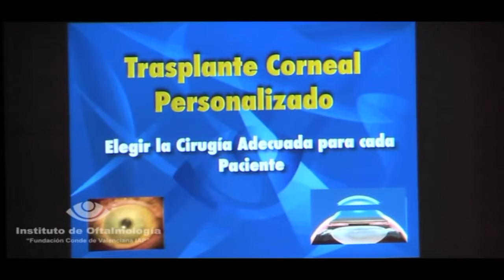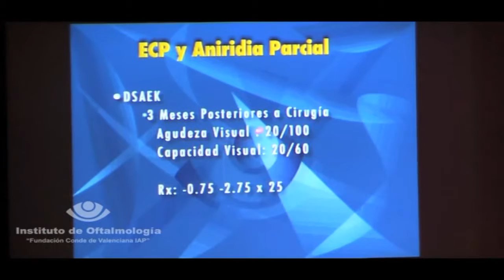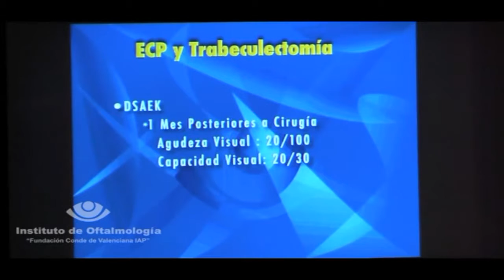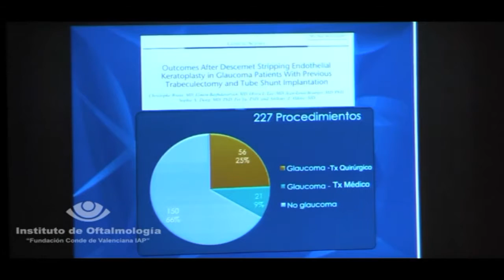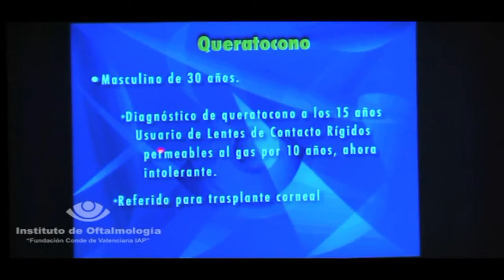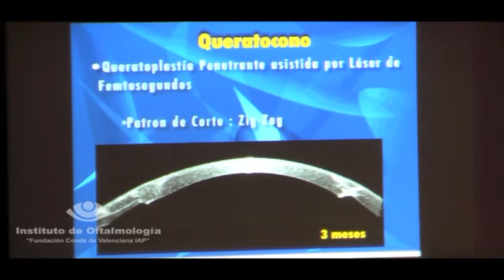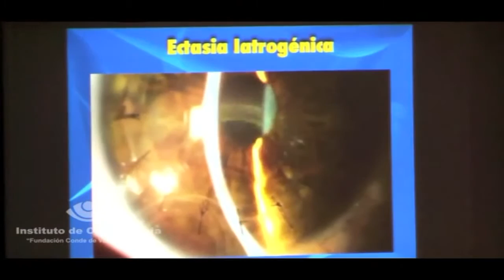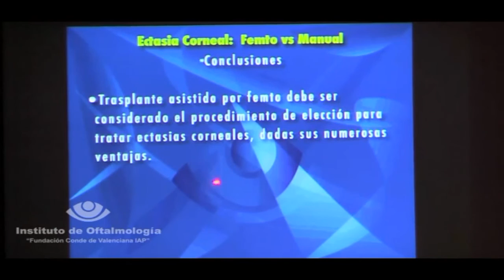Actualidades en el Trasplante de Cornea. FAP Conde de Valenciana IAP ®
Contamos con varias sedes. Los costos, tiempos y servicios pueden variar dependiendo la Sede.

SEDE CENTRO.
Chimalpopoca 14 Colonia Obrera, C.P. 06800. Entre Eje Central y Bolivar, a una cuadra del metro Doctores. Ciudad de México.

SEDE TLAXCALA.
La Valenciana No 1 Esq. 20 de Noviembre. Localidad San Matías Tepetomatitlán (Zona de Hospitales). Municipio de Apetatitlán de Antonio Carvajal. CP. 90606. Tlaxcala.

SEDE OMETEPEC
Carretera Ometepec–Acapulco Km. 3 S/N Colonia Campo Aéreo. C.P. 41700. Ometepec, Guerrero.